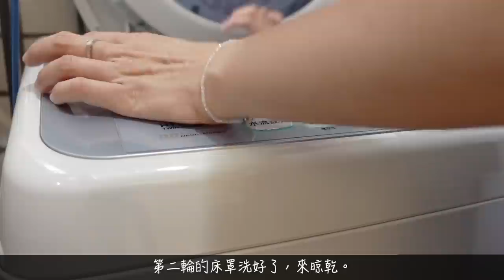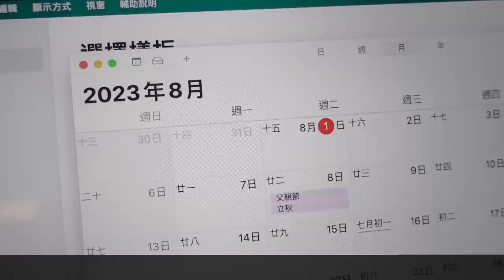三天的食材採買與整理歸位／早起做便當與前一晚的備料／新的鉤針手作包完成了！／不被手機綁架的日子｜ @meiathomevlog ​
大家好：
謝謝您們的收看😊

🎞️時間軸
00:00 上午家務
01:55 梳洗與保養（衣櫃變化介紹）
03:26 採買前確認與採買後整理歸位
06:59 午餐、鉤針與下午家務
11:33 晚餐料理與便當食材備料
15:12 早起做便當
16:26 每月一日的例行日常
17:45 火鍋晚餐
19:35 粉紅網包完成

❤️影片中的飾品與穿搭
☑️17:17 左手の水晶光彩質感手鍊：
☑️17:17 右手の小珍珠手鍊：
☑️17:17 長項鍊：購於日本，品牌已不可考。
☑️20:12 珍珠典雅項鍊：
☑️02:41 荷葉邊露肩米白色上衣：AG by aquagirl（購於日本）
☑️02:41 藍白格子蛋糕裙：韓國服飾（購買來源已不可考）
☑️17:05 白色娃娃領荷葉邊上衣：ROPE PICNIC（購於日本）
☑️17:51 黑白格紋短褲：
☑️20:09 黑色削肩上衣：MOBO
☑️20:09 黑白格紋蛋糕裙：Dailo (購於華泰名品城)

❤️詢問影片中用品，可先參考以下：
🛒新購入的生活用品（僅供參考，不做推薦與否，物品要買自己需要且適用的最重要😊）

👉用量：不到3捲線、鉤針：5/0，影片中的色號是 粉705
      ps.這個賣場的線一次就賣四捲喔！別多買了。
👉我鉤的網包大小：攤平後最寬：36cm 、總高(含背帶高度)：44cm
👉正方形底部是11圈，高度是17排，背帶針數約85針
   （每個人的手勢不同建議自己調整喔）

❤️我的早C晚A
🌞早C晨間保養：
    👆上述兩瓶，二擇一輪流使用。